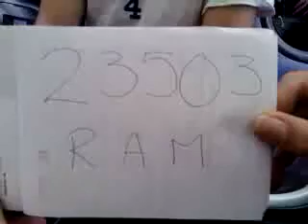23503 Rafael Alberto Andrade Mex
Esta es la rola de Rafael Alberto Andrade Mex que grabo en ITESM Guadalajara para participar en la promoción de Beat Edition.

¡¡¡Mucha Suerte!!!